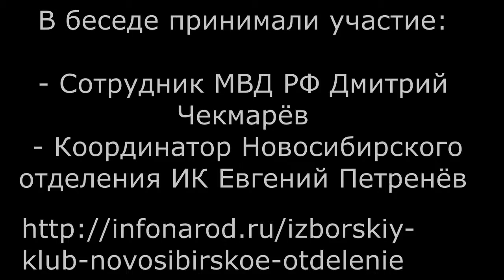Ислам Кавказ Радикальные исламисты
В беседе принимает участие действующий сотрудник МВД РФ, знающий тему исходя из реального опыта командировок на Северный Кавказ